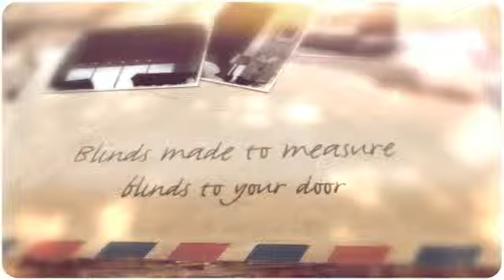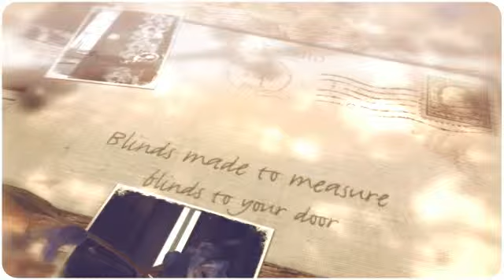Blinds Lawrence Hill Bristol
Blinds Lawrence Hill Bristol - madetomeasureblinds.co.uk supplying blinds to your door!